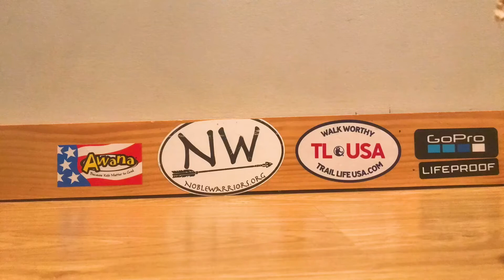I Need More Gas | Stop Motion1